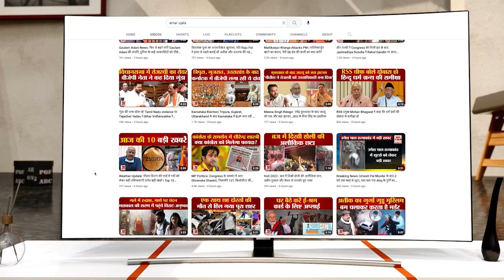Patna के इस थाने में लगी आग, हादसे में किसी के हताहत होने की कोई खबर नहीं | Police Station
26 अक्टूबर को दानापुर के सगुना थाने में आग लग गई. हादसे में किसी के हताहत होने की कोई खबर नहीं है. पुलिस ने बताया- शॉर्ट सर्किट से आग लगी.